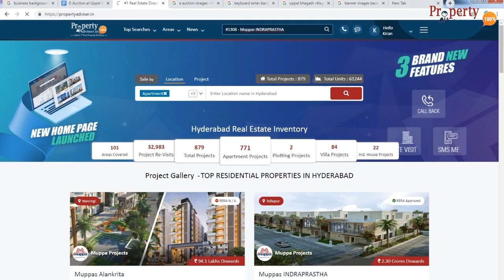MUPPAS INDRAPRASTHA | RERA Approved 4 BHK Luxury Villas in Hyderabad [Watch Transformation Video]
Are you looking for Luxury VillasinHyderabad at close proximity to the Gachibowli and its adjoining Corporate developed area and at the same time away from the crowd and pollution of the city in the vegetated Area with easy connectivity to the other part of the city, then you need to check the Villa project developed by Muppas Projects in The Osman Nagar Area of Tellapur, Hyderabad.

The Project “MuppasIndraprastha” is fully Gated Villas Community project spread in 36 Ares of land with 50% Open space area with Lush green Landscaping and other recreational infrastructures to lead a serene and comfortable life. Projects caters total of 300 4 BHK Villas with different unit size which ranges from 3410 – 4600 sq.ft. The Projects is equipped with Basic and Modern Amenities so that you don't need to go outside for refreshments after your daily routine. Some of the luxurious amenities are Swimming Pool, Tennis Court, Gym/Fitness Centre, Club house, Basketball court, Badminton / Shuttle court, Skating Rink, Cafeteria, Green Landscaping, Cricket Pitch, Amphi Theatre, Party lawn and many more...

Muppas Indraprastha Proximity to some Important Infrastructures and Landmarks:

• St Xaviers PG College in 2.4 km
• Gopanpally Junction in 3.5 km
• Vista International School in 3.5 km
• Sridevi Womens Engineering College in 3.3 km
• Gachibowli Wipro Circle in 8.1 km
• Cyber Towers in 15 km
• Lingampally Railway Station 5 KM
• Continental Hospital is 9 KM Via Tellapur Road
• Kollur Outer Ring Road - 3 Km
• RGIA (Airport) is 34.5 KM